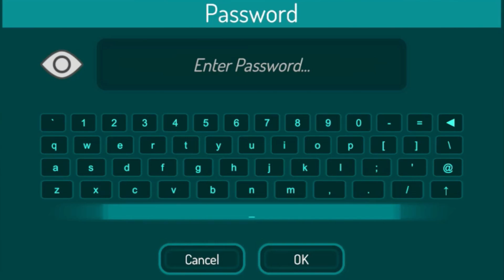Batman Arkham Knight: Part 14 - Unmasking The Arkham Knight & Confronting Scarecrow!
Title: Batman Arkham Knight: Part 14 - Unmasking Jason Todd, Scarecrow Showdown, and Barbara Gordon Alive!

Description:
Prepare for a descent into the shadows, Bat-fans. In the haunting depths of Part 14 of our Batman Arkham Knight series, the 2022 Bat Suit becomes a shroud, enveloping the Dark Knight in a chilling journey of revelations and dire confrontations. As we unmask the enigmatic Arkham Knight, the truth is a bitter pill - Jason Todd, once an ally, now a formidable adversary.

A sinister showdown looms, one that cuts deeper than betrayal, as we face off against Todd in a dance of shadows that echoes with the ghosts of the past. Yet, the night's relentless darkness doesn't yield. The ominous Scarecrow awaits, pushing the boundaries of fear as we confront the demons that linger in the Gotham night.

And in the midst of this macabre drama, a ray of hope flickers - Barbara Gordon is alive. But the race to save her is shrouded in the same darkness that threatens to consume Gotham.

Enter the abyss with us, as every step taken is weighed with the burdens of the shadows. Hit that like button, subscribe for more gripping Arkham Knight adventures, and join us in Part 14 as we unveil the harrowing truth, confront the looming fear, and celebrate the fragile spark of life in the midst of the abyss.